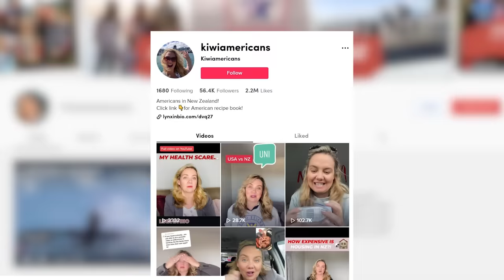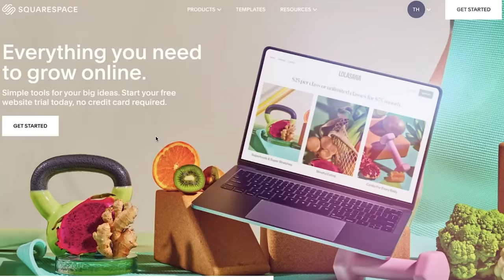20 "normal" New Zealand things that shocked me! Americans living in New Zealand.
What are 20 "normal" things in New Zealand that totally surprised me as an American moving to NZ?

Well in this video, you're about to find out! Whether it comes to food, work or general cultural differences, there's so much that has surprised me when it comes to life in New Zealand.

You may have heard me talk about some of these before, but I wanted to create a video that caps most of them off. So sit back, relax and enjoy the video... 🍿

What to know if you are able to move to New Zealand?  Sign up for my FREE webinars on How to move to New Zealand in 2025

or

Great course that gives you all the information that you need get your business on Tiktok.  FREE  for a limited time!

Need to transfer money internationally! Transferwise is the the best...